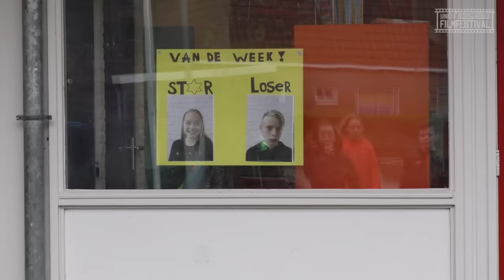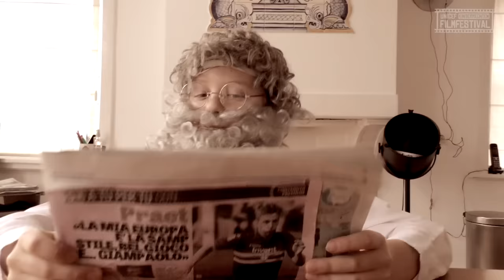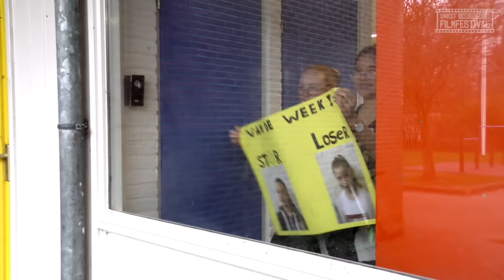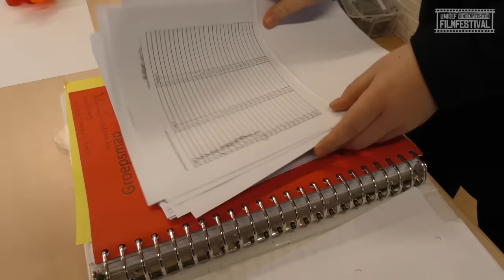🎬 Cijferdag - UNICEF Kinderrechten Filmfestival